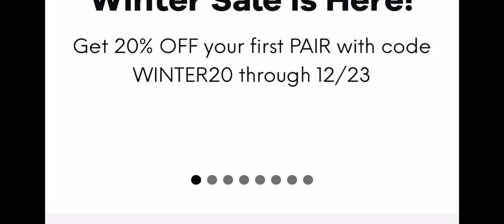PAIR Eyewear 🤓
Edie Anne, Author, Independent Scentsy SuperStar Director, Mentor, Certified Aromatherapist & Mindset Specialist

Mailing Address:
Beauty n' Scents
209 Allagash Rd.
Allagash, ME 04774
I, like alot of you, suffer in silence.  My health has taken a beating and I am ready to take it back. My story is just that, mine. I don’t promise to fix anyone else but myself. But at the same time I hope to inspire at least just one person to be stronger, brighter and more educated by learning through what I experience. These are my opinions, my interpretation of the knowledge I have gained on my journey! Take what you need and leave the rest.
Date Bariatric Surgery Journey Began: 2/1/2017
Surgery Date: 5/4/18
Highest Weight ever: 255 lbs
Starting Weight: 249.4 lbs
Surgery Weight: 236.4 lbs
Lowest Weight: 135.7 lbs
Current Weight: 144 lbs

INTERESTING THINGS!!

"Believe in you , all of you!" ~EdieAnne